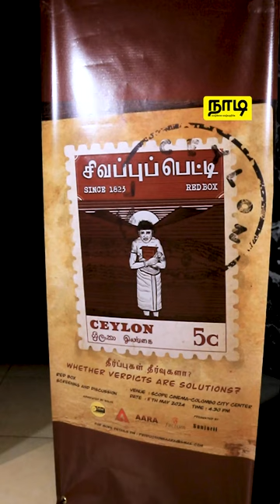சிவப்புப்பெட்டி Screening and Discussion | Red Box Screening and Discussion | நாடி | Nadi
200 வருடமாக இலங்கைக்காக உழைக்கும் மக்கள் வர்க்கத்தை முன்னிலைப்படுத்தி உருவாக்கப்பட்ட ஒரு கதைக்களம் தான் சிவப்புப்பெட்டி எனப்படும் குறுந்திரைப்படம்.

இக்குறுந்திரைப்படம் தொடர்பான  Screening and Discussion வீடியோ உங்களுக்காக,

வாழ்க்கை வாழ்வதற்கே!